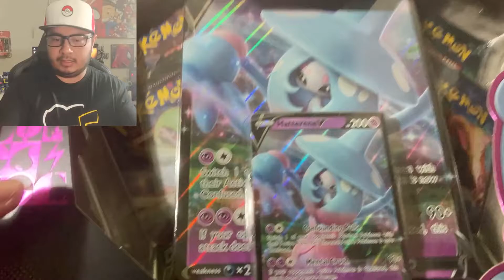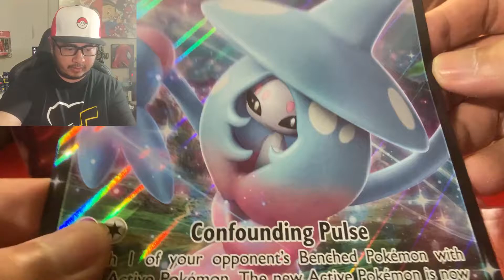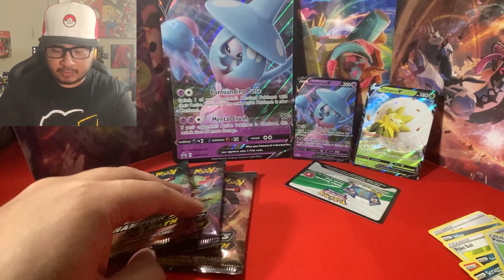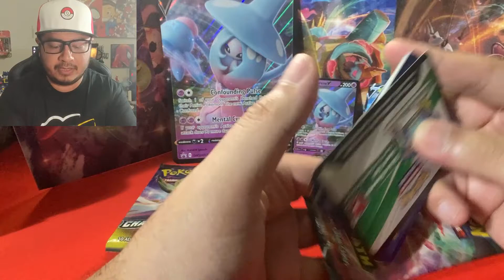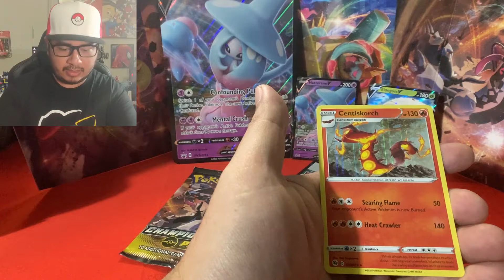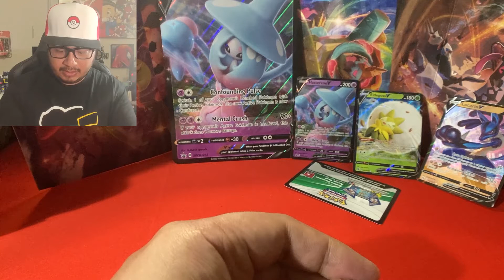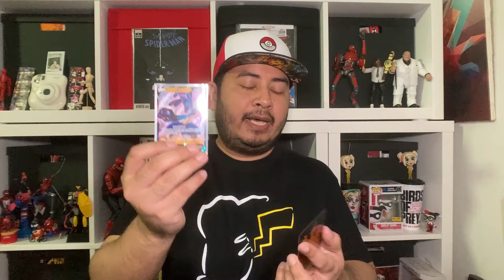Hatterene V Box Collection Opening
Opening the Hatterene V Box collection. Trying to complete the Champion's Path card list before I proceed with the other series.